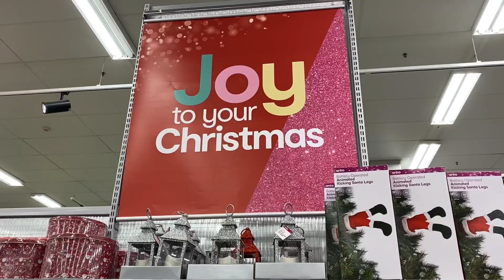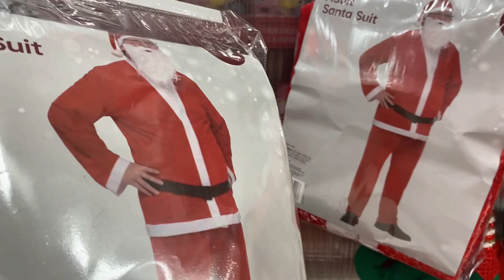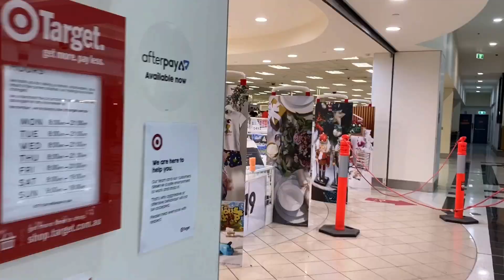CHRISTMAS SHOPPING|FINALLY OUR CHRISTMAS TREE IS UP!MERRY CHRISTMAS EVERYONE||pinayaussievlog❤️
Keywords*️⃣*️⃣*️⃣
Travel Vlogs
Pinay Living In Australia
Aussie Filipina Couple
Filipina Aussie Life
Age Gap Couple
Pinay In Aussie